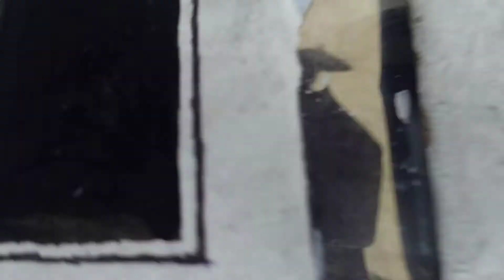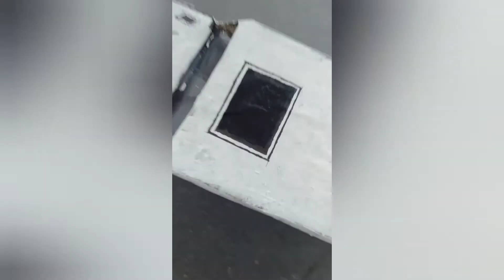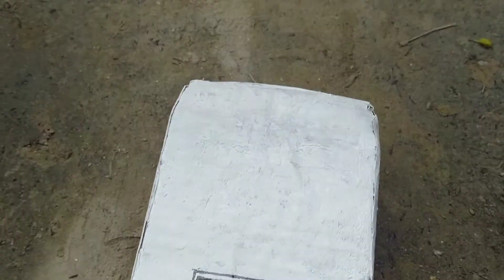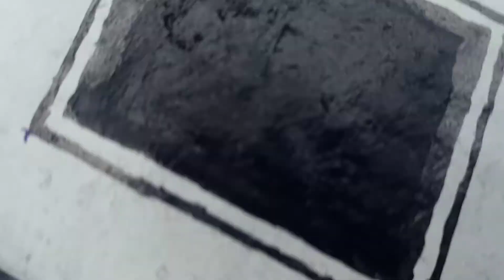How to make range rover Evoque from cardboard